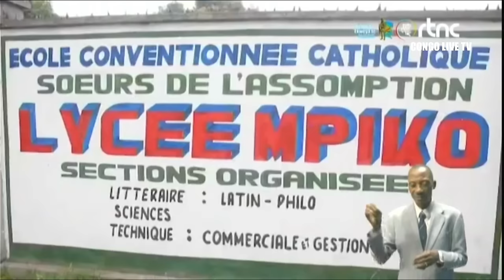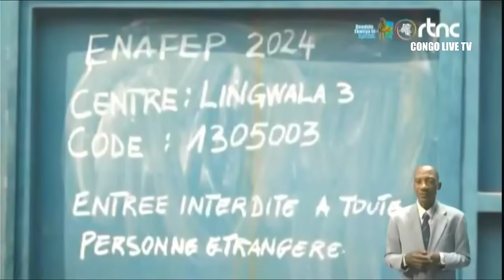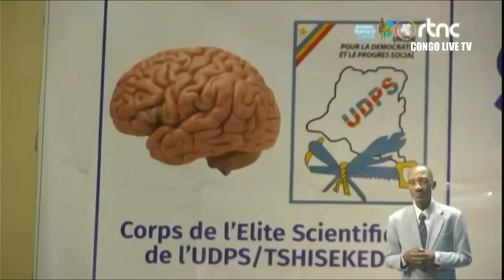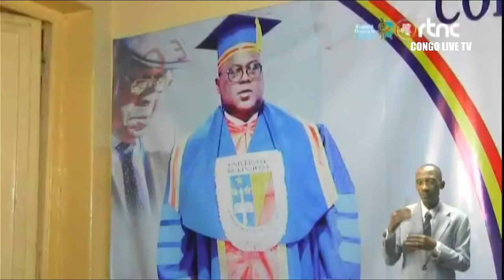🔴RDC : SUIVEZ LE GRAND JOURNAL DE CE MERCREDI LE 05.06.2024 RTNC EDITION 13H30